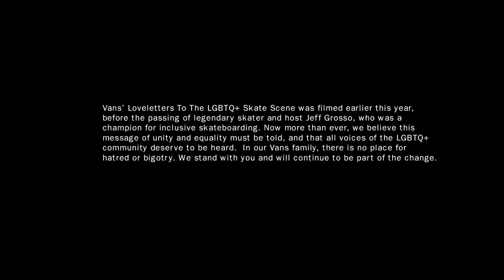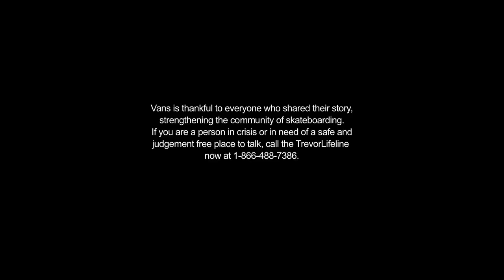LGBTQ+ Love Note: A Conversation With Elissa Steamer | Jeff Grosso’s Loveletters to Skateboarding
Grosso catches up with skate pioneer, Elissa Steamer, to talk about queerness in skateboarding and the hardships of communicating identity within the skate community. Hint: language is everything!

Vans is thankful to everyone who shared their story, strengthening the community of skateboarding. If you are a person in crisis or in need of a safe and judgement free place to talk, call the TrevorLifeline now at 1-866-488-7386.

Filmed & Directed by Six Stair Productions